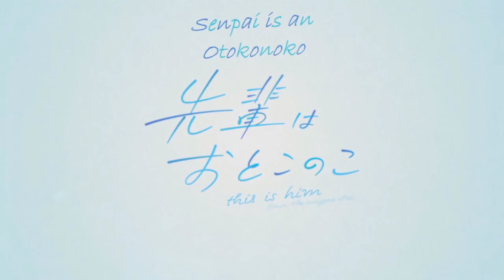CS2 Ze_rooftop_escape_p GFL server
. (๑˃ ᴗ ˂)ﻭ
 ( ͡ ͡° ͜ ʖ ͡ ͡°)
 ( ͡ʘ ͜ʖ ͡ʘ)?

Map name:ze_rooftoo_escape_p

Japan Lupercalia Server
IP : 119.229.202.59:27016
Note* Server only opens on Saturday and usually at 5pm WIB (UTC+7)
The Link to their Discord Server is on their Steam Group

一般でも使えるもの
!skin aina
!skin alice
!skin chillet
!skin chisato
!skin chloe
!skin collei
!skin combine_captain
!skin exusiai
!skin ganyu
!skin grani
!skin groza
!skin gura
!skin hel
!skin hutao
!skin koishi
!skin marisa
!skin megumin
!skin momiji
!skin nanoka
!skin nilou
!skin noel
!skin reimu
!skin saber
!skin skadi
!skin takina
!skin tamamo_cross
!skin tokitori_musular
!skin tokitori_stick
!skin yuka
!skin yomu

supporter以上
!skin shiroko

専用Skin
!skin flandre
!skin hk416
!skin kuramitsuha
!skin miyako

season 2 is all 1440p xd
recorded using CBR 12000 as rate control

IP Server here
gflclan SERVER🖥️
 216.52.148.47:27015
 [GFLClan.com]

other chinese server here
EXG

📶 ALL CS2 ZOMBIE ESCAPE SERVERS and IP's

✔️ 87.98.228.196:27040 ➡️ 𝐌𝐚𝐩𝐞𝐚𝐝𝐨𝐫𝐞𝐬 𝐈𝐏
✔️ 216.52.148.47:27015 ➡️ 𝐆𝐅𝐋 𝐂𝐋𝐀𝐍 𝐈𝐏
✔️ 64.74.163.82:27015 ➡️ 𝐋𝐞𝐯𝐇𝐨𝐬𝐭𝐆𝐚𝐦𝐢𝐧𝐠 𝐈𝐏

IGN:Otokonokodenden